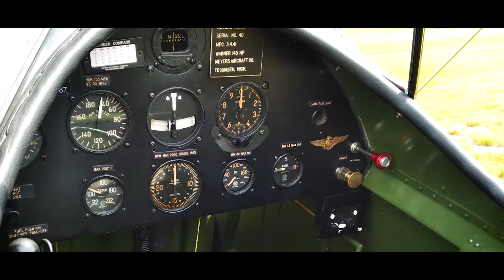Biplane Meyers OTW | Out to Win | Airport Aircraft Clips - Don Watson Tribute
Biplane Meyers OTW seen during an event in Jennings LA and we caught a short video and some photos of this amazing aircraft!

The metal work on this aircraft reminded of a fellow "Scratch Builder" in Australia building something of his own design in his "shed" with amazing attention to detail. We we saw this Meyers OTW Aircraft and the attention to detail it had... Don Watson immediately came to mind.